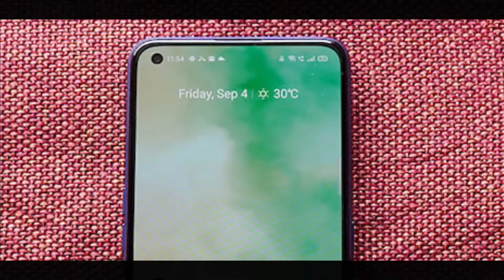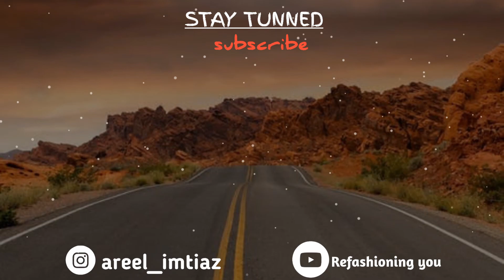REALME 7 - full DETAILED REVIEW | ASLI SACH JO KISI KO NAHI PATA | IS IT WORTH TO BUY IT??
HELLO GUYS,
I hope you like this video.

SHOW LESS